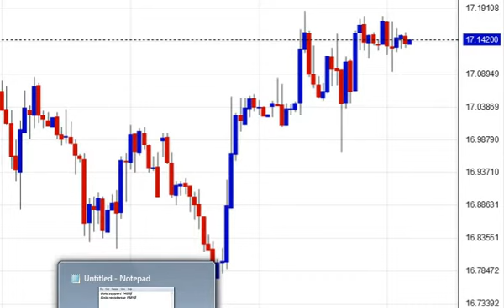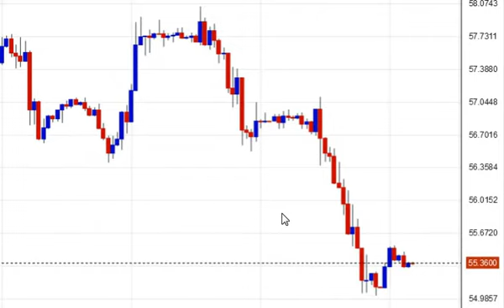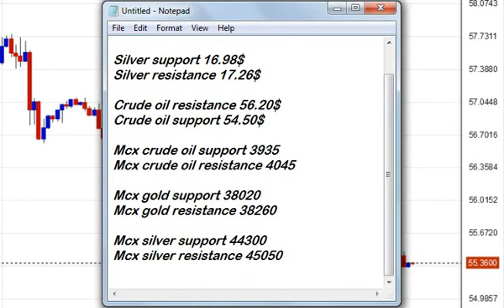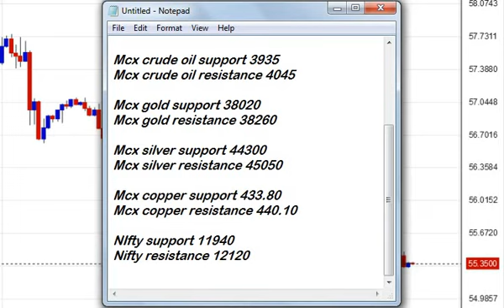20th november gold price analysis - mcx gold report in hindi - crude oil trend update in hindi